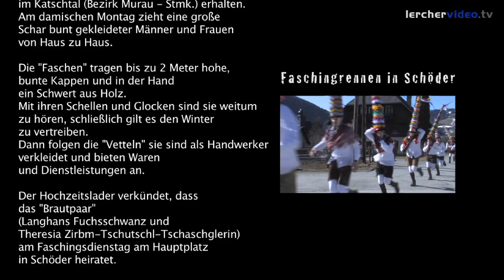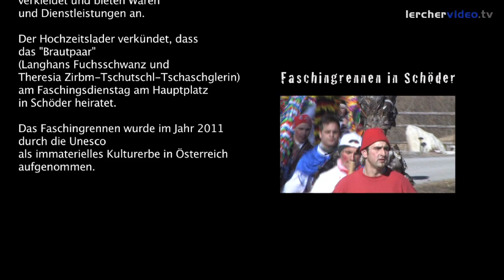Faschingrennen in Schöder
Aufnahmen vom Faschingrennen 2013 im Gemeindegebiet von Schöder.